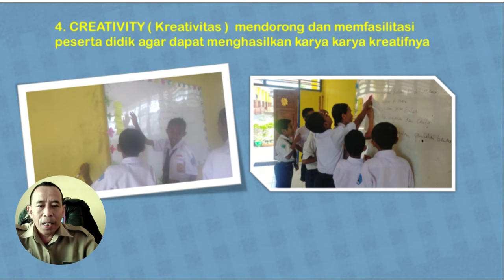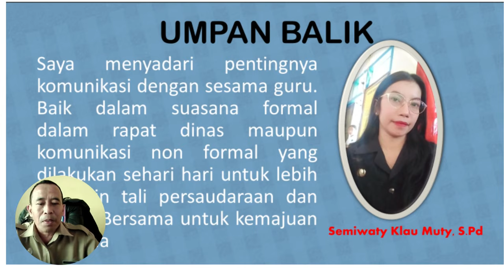AKSI NYATA SEMANGAT GURU 3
Kegiatan ini dilakukan dalam menjawab aksi nyata semangat guru 3 semoga bermanfaat